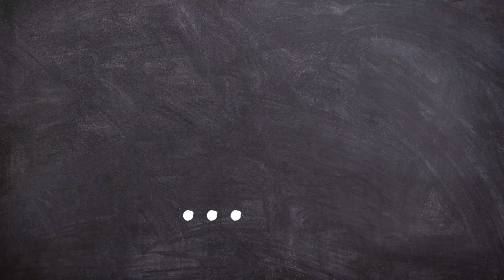PALLAS DE CAHUAC - HUANUCO - YAROWILCAS / PRIMER PUESTO - CONCURSO URIN QANCHIS / A&L PRODUCCIONES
Saludos